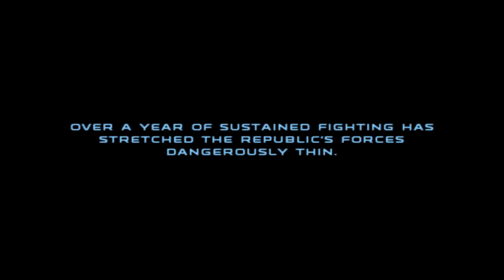Phobos play: Star Wars Republic Commando [7]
Another Stur Wurz!